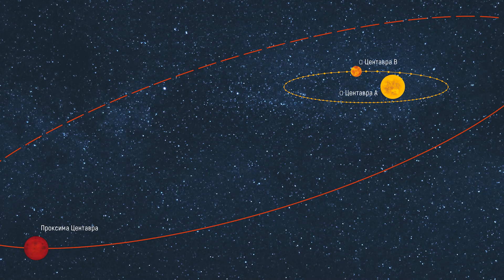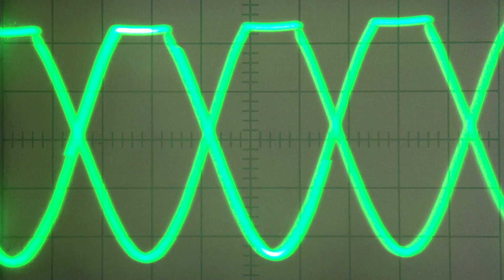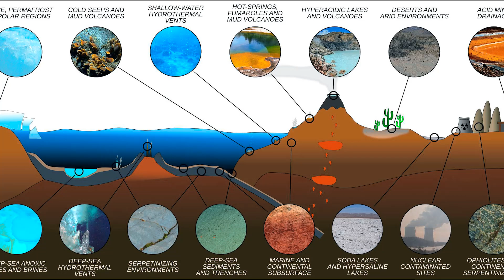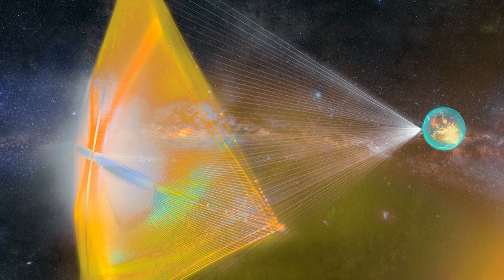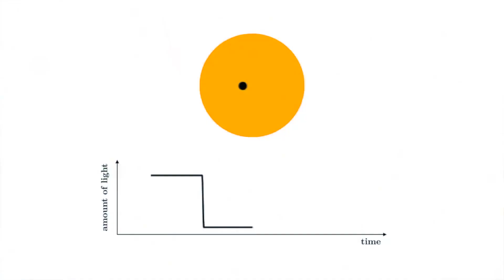James Webb Telescope's Latest Discoveries From Proxima B SHOCKED Scientists!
James Webb Telescope's Latest Discoveries From Proxima B SHOCKED Scientists! In this video, we go over James Webb Telescope's Latest Discoveries From Proxima B SHOCKED Scientists!